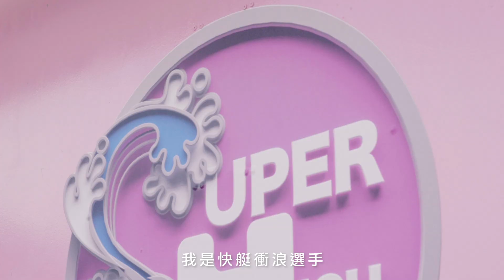【嘻哈介紹】滑水女神代言TicWatch S2強悍軍規與完備功能的運動手錶｜ 開箱心得｜ 20190401